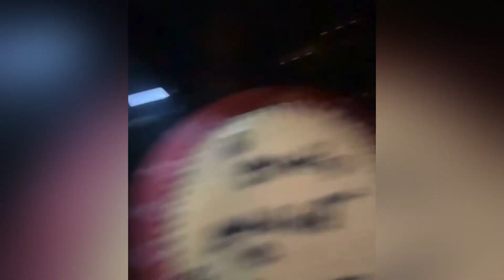Tawhid Afridi Birthday Celebration . তৌহিদ আফ্রিদির জন্মদিন উদযাপন।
Tawhid Afridi Birthday. তৌহিদ আফ্রিদির জন্মদিনে সবাই কি উপহার দিলো তৌহিদ আফ্রিদিকে